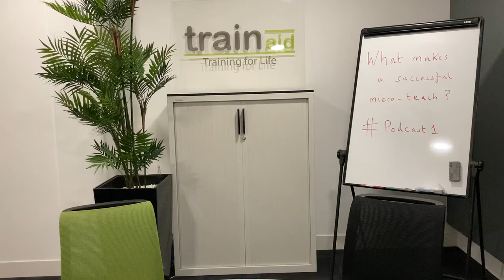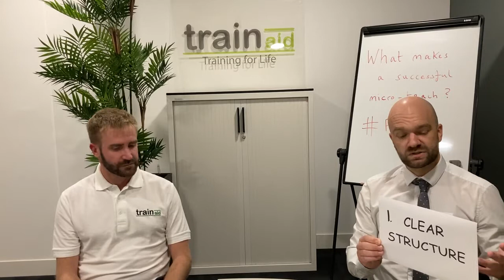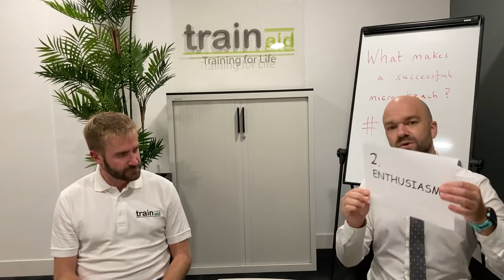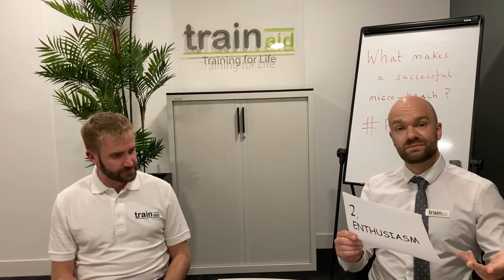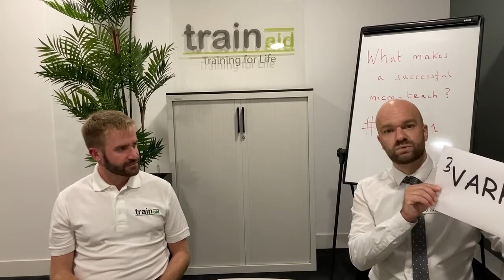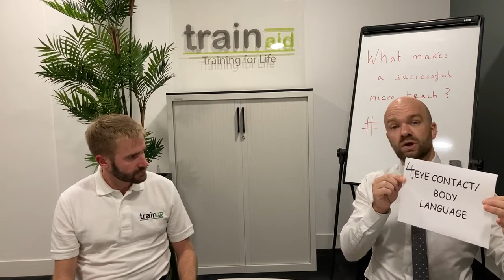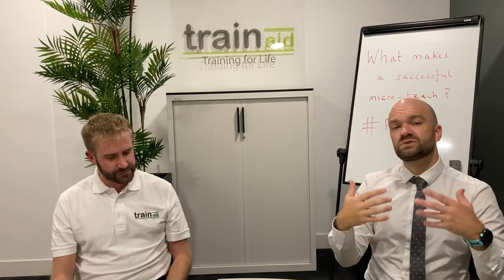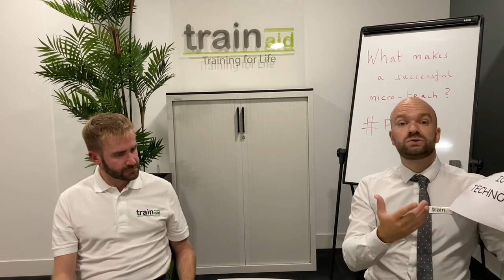Podcast #1 What makes a successful micro teach?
Teachers Tom and Nick discussing what makes a successful micro teach on the Level 3 Award in Education and Training.
Tom and Nick share their 5 top tips to delivering a great micro-teach!